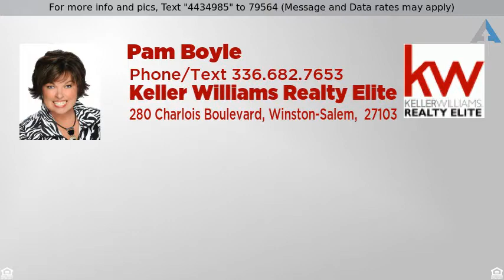Priced at $249,900 - 2908 Windmere Court, Winston Salem, NC 27103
Transitional, Stick/Site Built - Winston Salem, NC

Move right in and enjoy this 1-level, brick home. The cathedral ceiling in the spacious living room, high ceilings throughout the house & many windows create a light, airy feeling. The kitchen & breakfast room open to the screened porch, providing plenty of room for entertaining. There is ample storage throughout.  The laundry room/mud room with shelving is convenient for storage.  When summer arrives, enjoy the neighborhood pool.  Located within 5 miles of interstates, restaurants, shopping & hospitals.